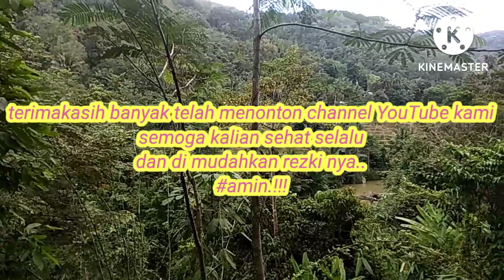suasana kampung ci jambe di pagi hari..sangat indah..desa campakasari.jawa barat.!!!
pas vlog

assalamu'alaikum wrb 🙏

sahabat PAS VLOG di kesempatan kali ini saya lagi ngeplog di kampung ci Jambe yang super duper indah.mudah"n dengan adanya video ini menjadi tuntunan panutan infirasi motivasi dan induksi.dan semoga menjadi pengobat rindu buat yang ada di kota dan alam nya masih asri.

kampung ci Jambe desa campakasari KC Bojong Gambir kb Tasikmalaya Jawa barat Indonesia